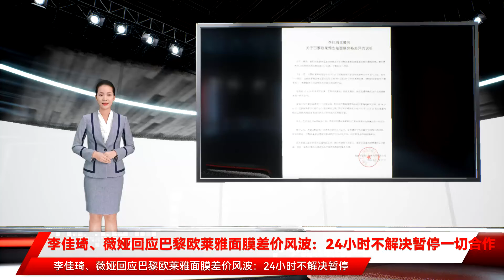李佳琦、薇娅回应巴黎欧莱雅面膜差价风波：24小时不解决暂停一切合作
凤凰网财经讯 11月17日，针对网友热议的巴黎欧莱雅安瓶面膜差价问题，李佳琪直播间、薇娅直播间官方账号纷纷发布声明回应。李佳琪直播间在声明中表示，双十一前巴黎欧莱雅层宣传安瓶面膜在李佳琦直播间为全年最大力度，随后在双十一期间欧莱雅在品牌直播间发放了满999元间200元的优惠抵扣券，导致领取到该券的用户叠加优惠后以低于李佳琦直播间的价格购买到该商品，对于10月20日预售时蹲守李佳琦直播间的消费者不公平。声明还指出，直播间已与欧莱雅多轮协商。如果24小时候欧莱雅仍未给到明确解决方案，李佳琦直播间将对在李佳琦直播间欧莱雅安瓶面膜的消费者给出补偿方案；在此事未解决前，暂停与巴黎欧莱雅官方旗舰店的一切合作。此外，薇娅直播间也发出声明，表示如果欧莱雅未能给出合理解决方案，薇娅直播间将暂停与欧莱雅的合作。此前，在双十一直播间售卖的欧莱雅面膜，50片售价为429元。而11月1日-3日期间，在欧莱雅官方淘宝直播间，同样的商品最低价卖出了257.7元。对此，欧莱雅官方11月16日晚间回复称，“双11期间店铺活动多样，每位消费者参与的活动不同，所领取的优惠券也有所不同。”而值得注意的是，欧莱雅官方曾在10月13日、10月14日的微博中，把10月20日李佳琦直播间的面膜优惠称为“全年最大力度”。争议发酵后，该条微博已不可见。